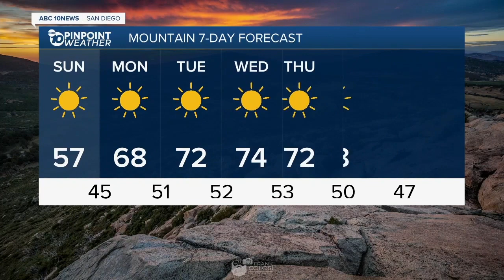10News Latest Headlines | May 2, 7am